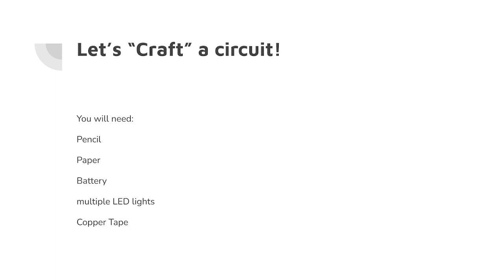Simple Circuits WEEK 4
Round & Round!